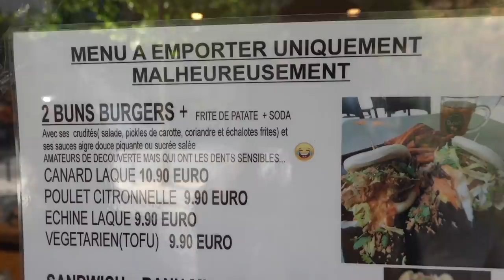Ce SNACK CHINOIS nous rend DINGUES!! - VLOG #987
ça faisait plus de 2 ans que je devais aller tester cette ROTISSERIE CHINOISE spécialisée dans le canard laqué! C'est enfin chose faite ... et j'ai peut être trouvé la meilleure de Paris!
Bun's burgers façon gua bao au canard, riz au canard laqué, et le canard en solo dans toute sa splendeur ! Beau menu partagé avec Charlotte de "Paris With Charlotte".

Le resto : Ducky's, 157 Boulevard du Montparnasse, 75006 Paris